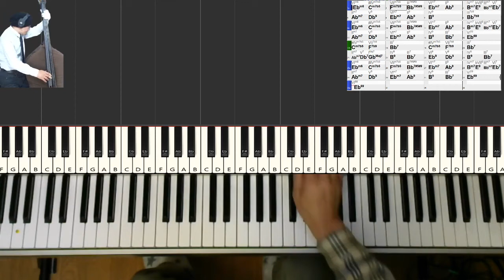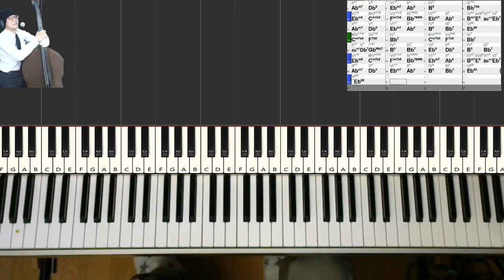【ROUND MIDNIGHT】黒本練習記録の第34回